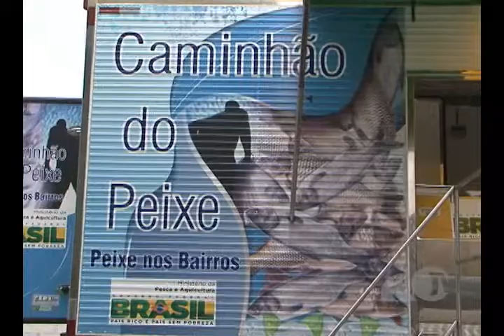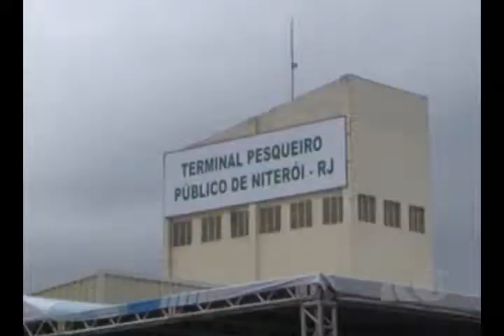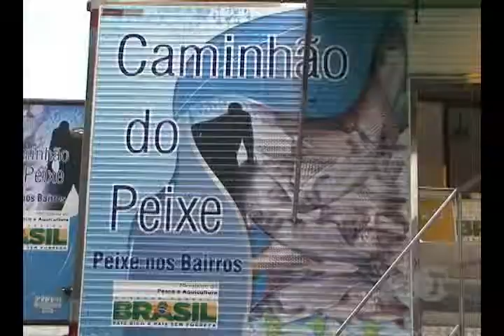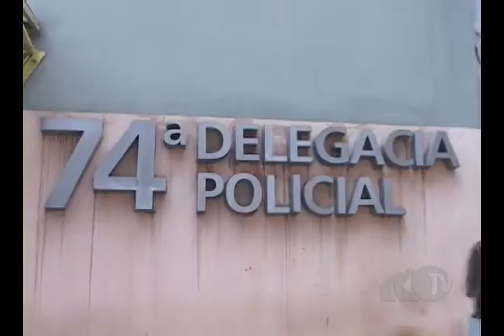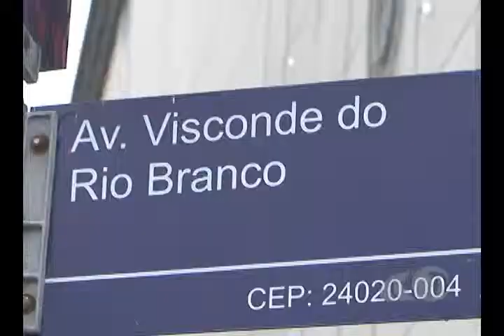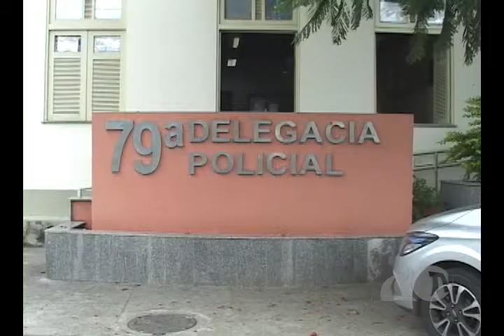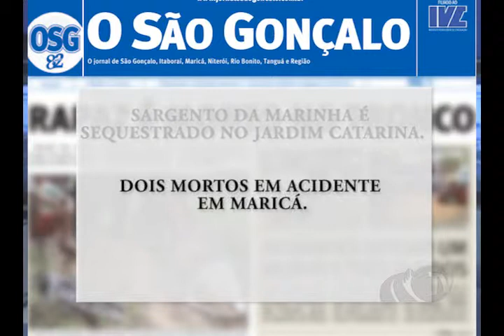TV Passaponte - Passaponte Notícias 16/12/2013